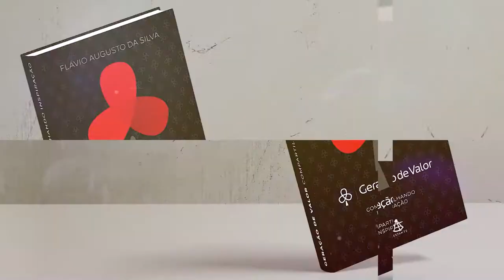Geração de Valor: Bundão, Bundão, Bundão